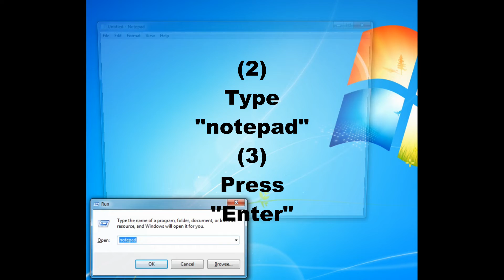windows7 - Fastest Way To Take A note When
Boss called you and you need to take a note QUICKLY?